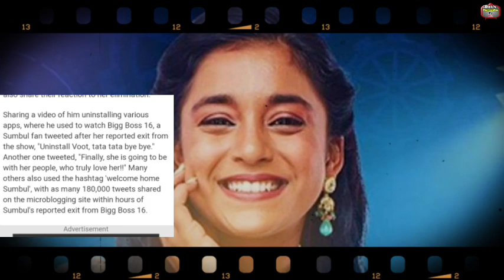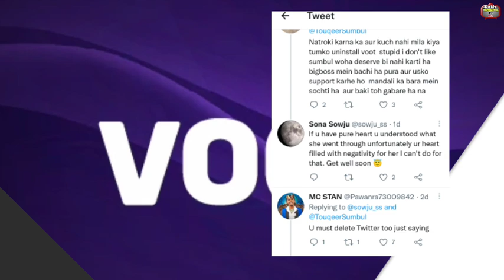Bigg Boss 16; बिग बॉस के खिलाफ सुम्बुल फैन्स ने खोला मोर्चा, Sumbul का Ecvition मेकर्स को पड़ा भारी!